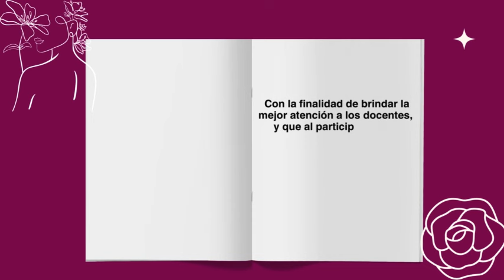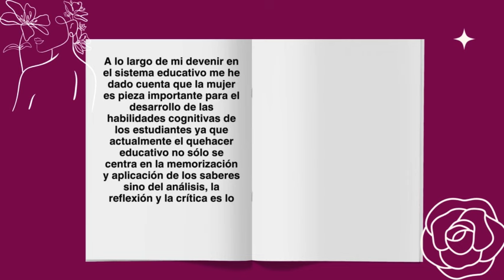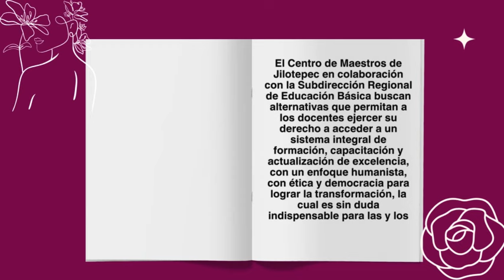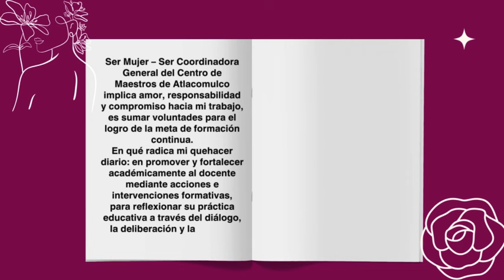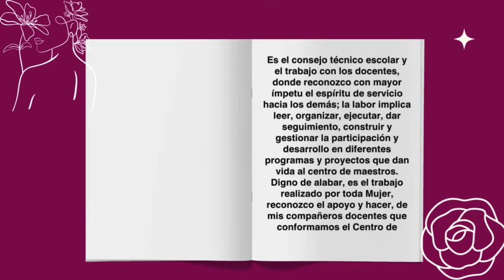Capsula 2 Experiencias Transformadoras. Tema: El papel de la mujer formadora.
Como parte de Experiencias Transformadoras y en el marco del Día Internacional de la Mujer; hoy les compartimos a 6 maestras que han sido parte de la formación continua de docentes mexiquenses.